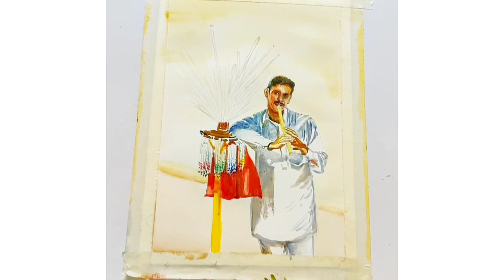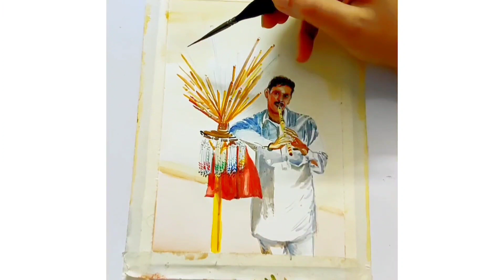Figurative Painting - How to paint human figures in Watercolours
Figurative Painting of the Flute seller.
Learn how to paint human figures in various postures in watercolours

Materials used :